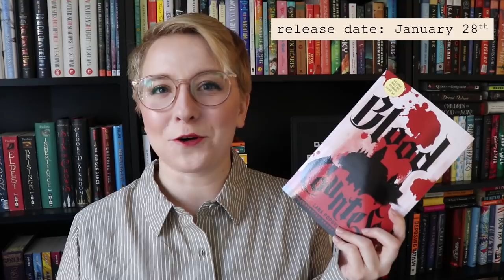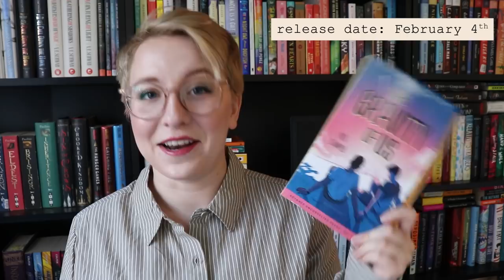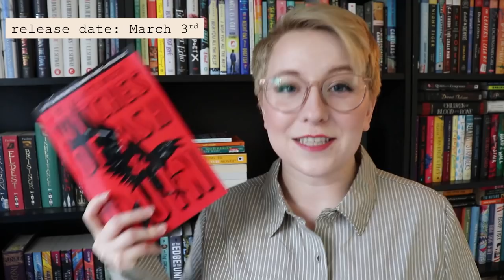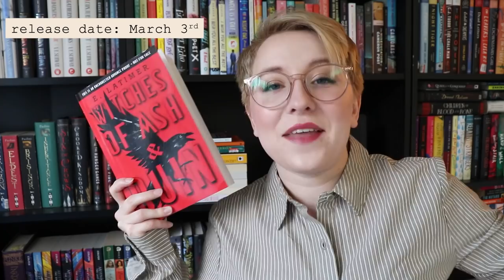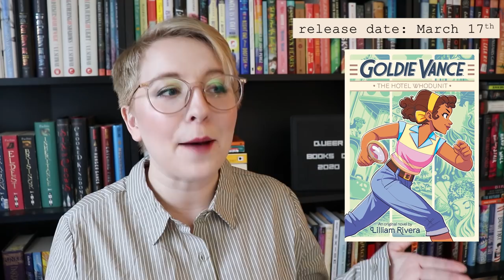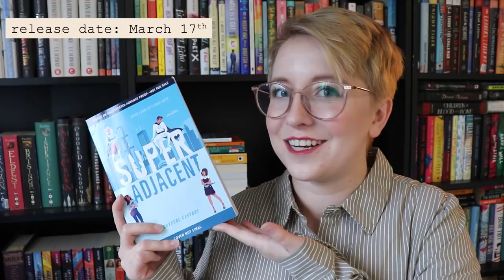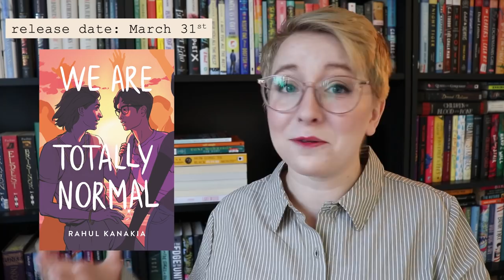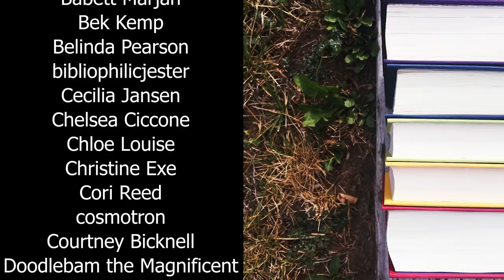Most Anticipated Queer Releases of 2020 | January-March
It’s finally here! I promise next quarter (April-June) will be up before halfway through the second month lol. If this is a format you like I’ll be aiming to upload the next video at the end of March. I also am not planning on doing a video about releases that aren’t queer unless a bunch of you really want that. Let me know!

FULL LIST OF RELEASES MENTIONED

Scavenge the Stars by Tara Sim
↠ Release date: January 7th

Come Tumbling Down by Seanan McGuire (Wayward Children book 5)

We Used to Be Friends by Amy Spalding

Cleanness by Garth Greenwell
↠ Release date: January 14th

Dark and Deepest Red by Anna-Marie McLemore

The Better Liar by Tanen Jones

Homie by Danez Smith
↠ Release date: January 21st

Spellhacker by M.K. England

The Seep by Chana Porter

The Storm of Life (The Brilliant Death book 2) by Amy Rose Capetta
↠ Release date: January 28th

Blood Countess by Lana Popović

A Beautiful Crime by Christopher Bollen

Belle Révolte by Linsey Miller
↠ Release date: February 4th

The Stars We Steal by Alexa Donne

The Gravity of Us by Phil Stamper

Upright Women Wanted by Sarah Gailey

The Mercies by Kiran Millwood Hargrave
↠ Release date: February 11th

I Know You Know Who I Am by Peter Kispert

The Unspoken Name by A.K. Larkwood

Ink in the Blood by Kim Smejkal

↠ Release date: February 18th

Finna by Nino Cipri
↠ Release date: February 25th

The Winter Duke by Claire Eliza Bartlett
↠ Release date: March 5th

Witches of Ash & Ruin by E. Latimer

This Town Sleeps by Dennis E. Staples

Docile by K.M. Szpara

Wicked As You Wish by Rin Chupeco

When We Were Magic by Sarah Gailey

Under the Rainbow by Celia Laskey

Only Mostly Devastated by Sophie Gonzales

The Fire Never Goes Out by Noelle Stevenson

The Animals at Lockwood Manor by Jane Healey
↠ Release date: March 10th

Goldie Vance: The Hotel Whodunit by Lilliam Rivera
↠ Release date: March 17th

Super Adjacent by Crystal Cestari

The Empress of Salt & Fortune by Nghi Vo
↠ Release date: March 24th

We Were Promised Spotlights by Lindsay Sproul

We Are Totally Normal by Rahul Kanakia
↠ Release date: March 31st

Join in with me every month in buddy reading my patron-chosen book